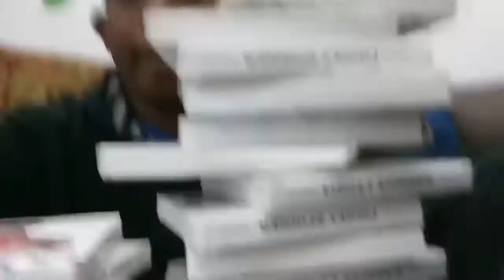WORLDS SMALLEST FIDGET SPINNER !!!